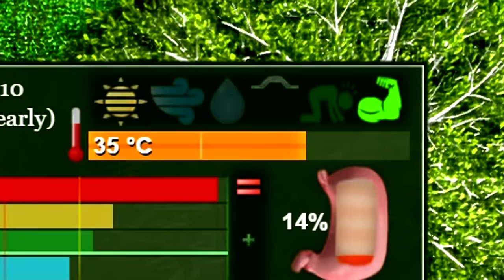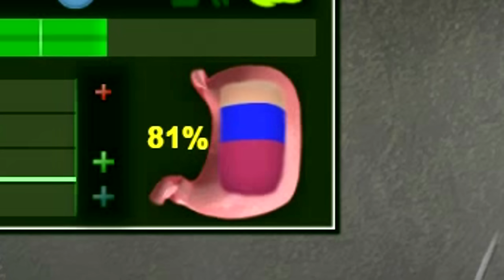Ecossistema dos Dinossauros! Manada de Triceratops e Bando de Troodons Ladrões | DinoSystem | PT/BR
🔥 Olá Player 🦖🐉